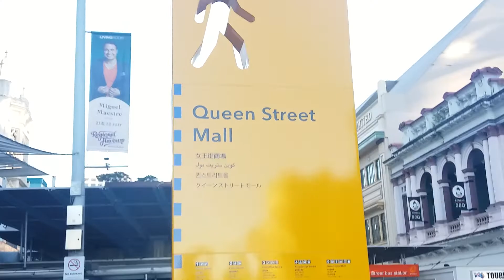Vlog 22: Thăm quan thành phố Brisbane (phần 2) - Sightseeing Brisbane (part 2)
Này là sau khi băng ngang qua cầu, có toà nhà Treasury, Quảng Trường Brisbane, khu mua sắm Queen Street.  (After crossing the bridge, Treasury Building, Brisbane Square, Queen Street Mall)